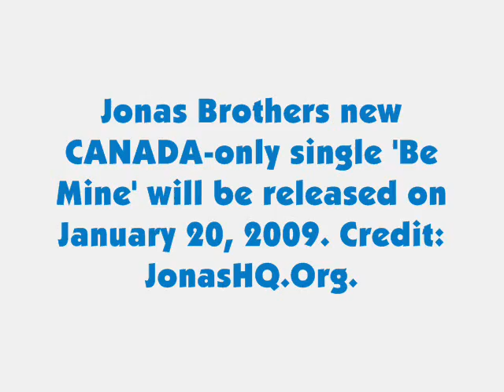Jonas Brothers BE MINE Single Cover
GOD PEOPLE!! I KNOW, THE SONG USED IN THE VIDEO IS 'PLEASE BE MINE, THE ORIGIANL VERSION'. THE SONG USED IN THE VIDEO IS NOTT THE SONG THE VIDEO IS TALKING ABOUTTTTT!!

Jonas Brothers new CANADA-only single 'Be Mine' will be released on January 20, 2009. Credit: JonasHQ.Org. Thanks Sahar! They have a song 'Please Be Mine', do you think it's the same one?